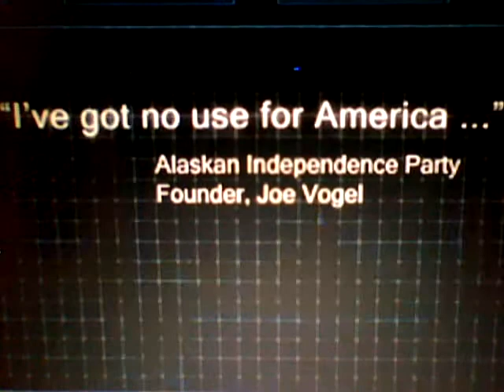AIP VIDEO SARAH PALIN DOES NOT WANT YOU TO SEE